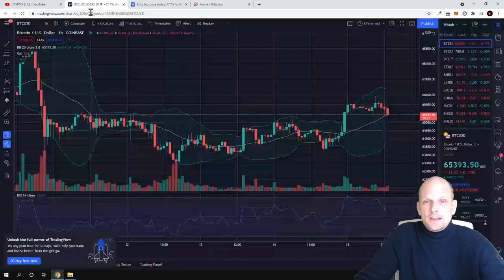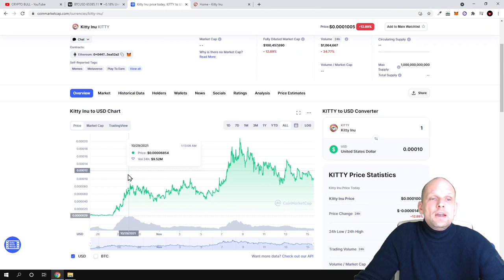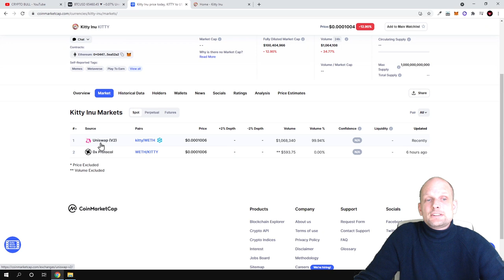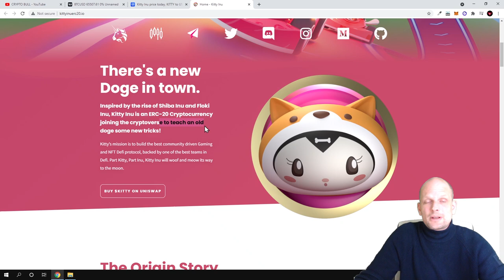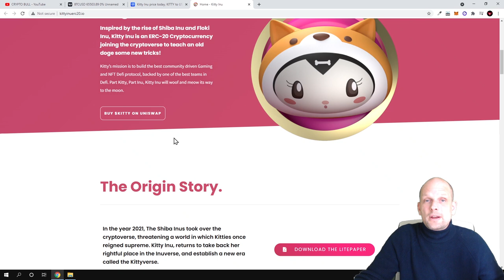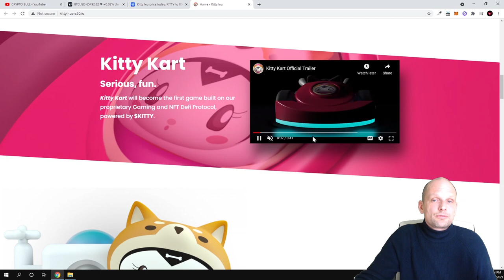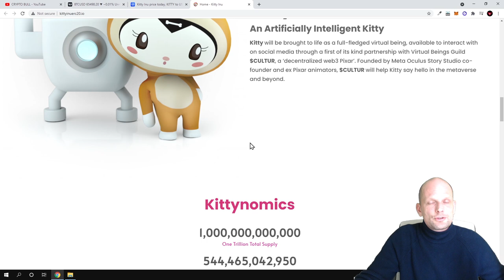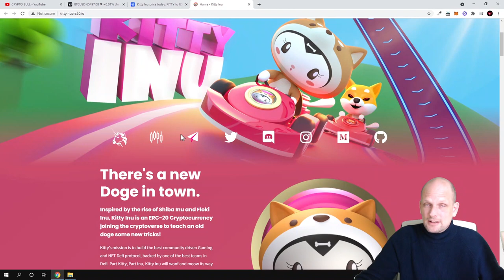NEW MEME COINS - KITTY INU CRYPTO REVIEW!?!